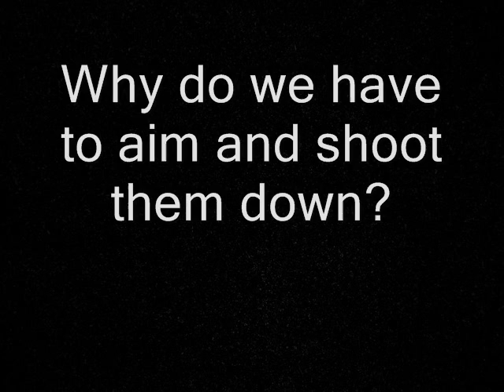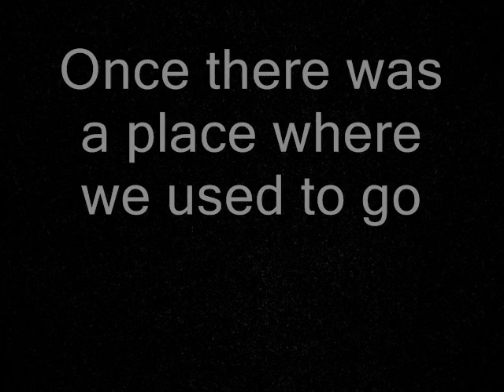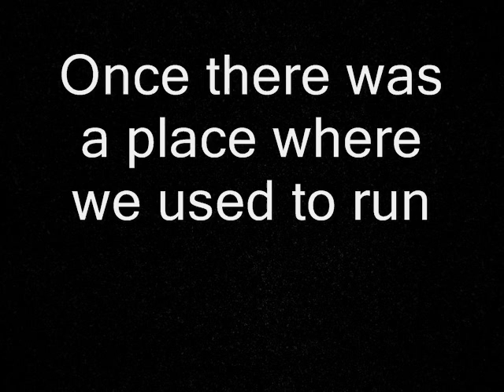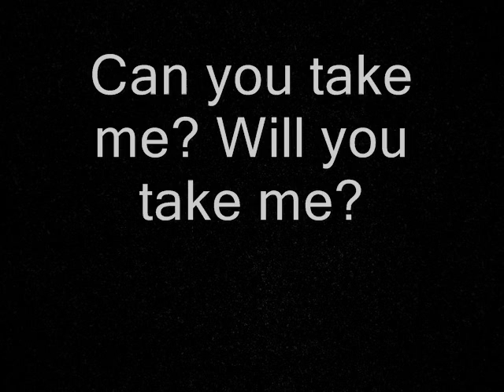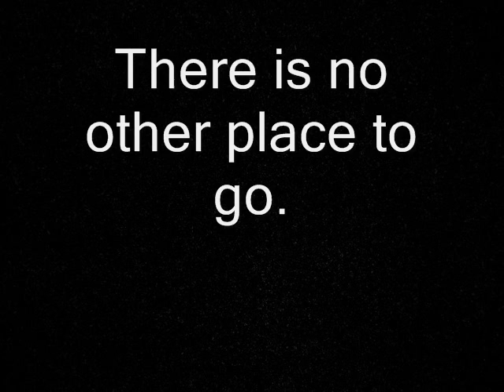Live Like Bella - Our Children's Garden by Paris By Air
Bella was diagnosed with cancer in the summer of 2007. After a brave six-year fight, Bella moved on, passing away on May 28, 2013. Bella was a classmate of Rick's youngest son who also battled childhood cancer. Live Like Bella!